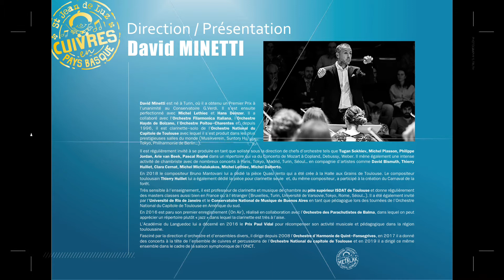Cuivres en Pays basque / Concert Prestige 4.0 !!! Contraste de Thierry CAENS, soliste JOEL VAISSE.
💥 Dernier extrait de notre Concert Prestige 4.0 (du vendredi 13 août 2021) qui a eu lieu au théâtre de la Nature à Saint Jean de Luz !!💥
Retrouvez notre soliste invité 2021, M. Joël VAÏSSE, Principal Trombone of the Florida Orchestra (USA) et professeur de Trombone CPB, interprétant une pièce originale de M. Thierry CAENS : CONTRASTE.
Toujours accompagné des musiciennes et musiciens de CPB sous la direction de notre chef invité pour l'édition 4.0 M.David MINETTI !
Mille bravos à @JoëlVaisse pour cette belle prestation et merci @Davidminetti pour ce beau concert 🤗🤗
On vous donne rendez-vous l'année prochaine pour le Concert Prestige 5.0 🥰🥰🥰
Bonne écoute 😊🎶🎼📯